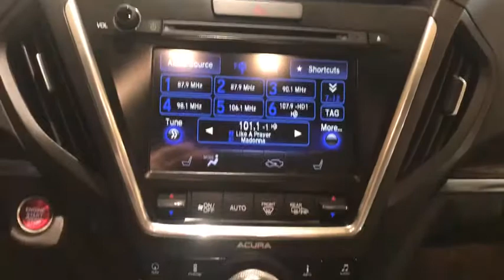2016 Acura MDX Used Roslyn, Albertson, Port Washington, Great Neck, Oyster Bay, NY U12855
Graphite Luster Metallic U 2016 Acura MDX available in Roslyn, new York at Rallye Acura. Servicing the Albertson, Port Washington, Great Neck, Oyster Bay, NY area.

Rallye Acura
1750 Northern Blvd

Recent Arrival! 2016 Acura MDX 3.5L SH-AWD w/Technology Package & AcuraWatch Plus Pkgs SH-AWD w/Technology Package & AcuraWatch Plus Pkgs Lunar Silver Metallic AWD 9-Speed Automatic 3.5L V6 SOHC i-VTEC 24V 18/26 City/Highway MPG Odometer is 12629 miles below market average! Clean CARFAX. CARFAX One-Owner. Ebony w/Leather-Trimmed Interior. Awards:br * 2016 KBB.com Best Buy Awards Finalist * 2016 KBB.com 5-Year Cost to Own Awardsbr2016 Kelley Blue Book Brand Image Awards are based on the Brand Watch(tm) study from Kelley Blue Book Market Intelligence. Award calculated among non-luxury shoppers.  Kelley Blue Book is a registered trademark of Kelley Blue Book Co., Inc.brNew York's premier destination for Certified Pre-Owned Acuras!!brbrAcura Certified Pre-Owned Details:brbr * 182 Point Inspectionbr * Limited Warranty: 12 Month/12,000 Mile (whichever comes first) after new car warranty expires or from certified purchase datebr * Includes Trip Interruption and Concierge Servicesbr * Vehicle Historybr * Warranty Deductible: $0br * Transferable Warrantybr * Powertrain Limited Warranty: 84 Month/100,000 Mile (whichever comes first) from original in-service datebr * Roadside AssistancebrbrbrIf you want a great deal on your next ride, browse the used cars for sale near Roslyn! Whether youre in the market for an affordable sedan or a trusty SUV, youll find the used car for sale that works for both you and your budget. There may be a variety of used car dealerships in the area, but we help you through every step of the car-buying process thanks to streamlined financing services and a dependable service department.If you have any further questions, please dont hesitate to contact us. And when youre ready, make your way to Rallye Acura to explore our current used car inventory and take your favorite model for a test drive were ready to be your used car dealer!